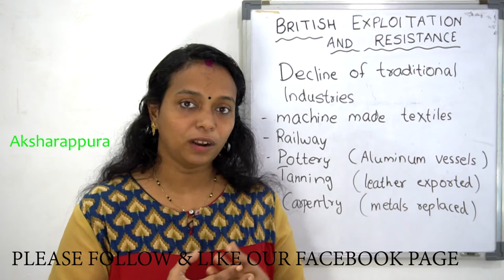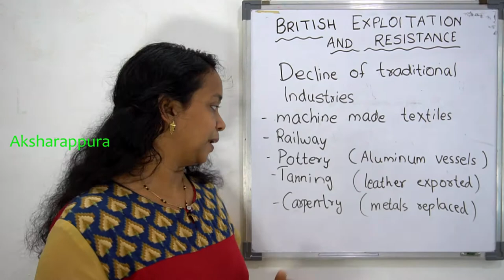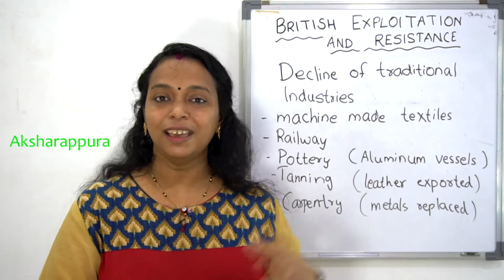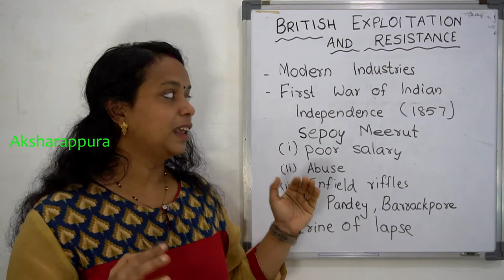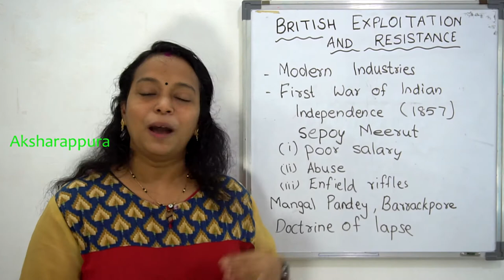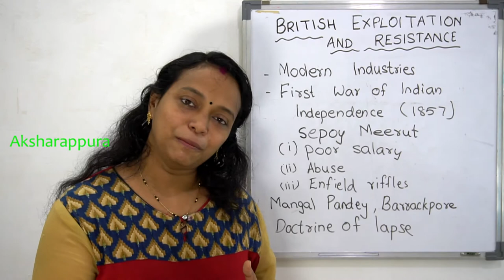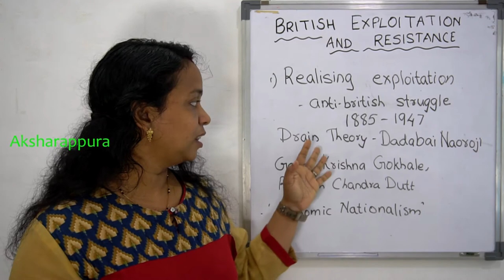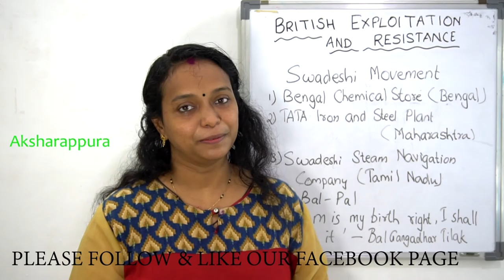British Exploitation and Resistance || Part 2|| History || Chapter 4 || ക്ലാസ്സ്‌ 10 # Aksharappura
How Swadeshi Movement become a vital part in Resisting British rule in India.